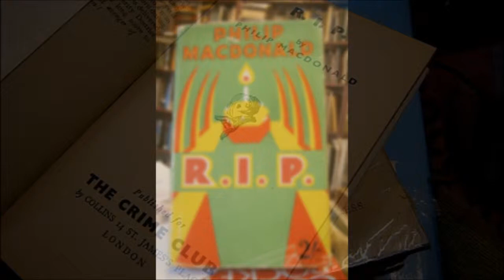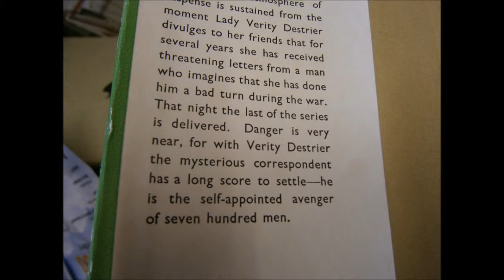R I P by Philip MacDonald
Malcolm Noble discusses R I P by Philip MacDonald as part of his series of Talks About Crime Fiction Classics